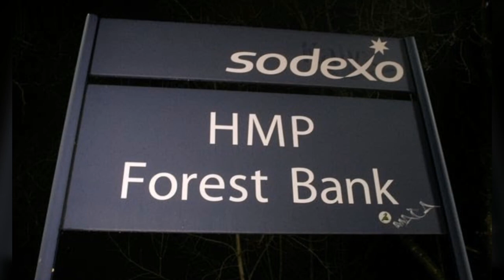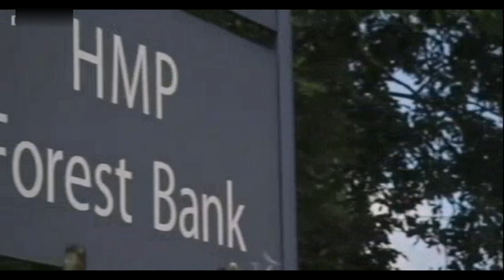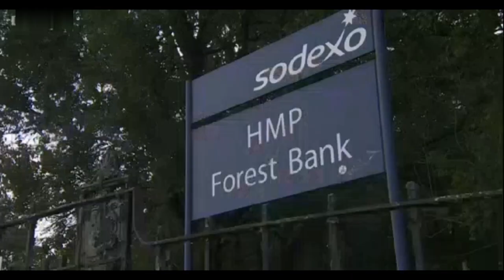Families of Ray Lucy and Michael Mcdonagh call for answers into their deaths at Forest Bank Prison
My latest video this time its the families of Ray Lucy and Michael 'Mikey Mac' McDonagh calling for answers in to the deaths of both men in the past few months at Sodexo ran Forest Bank Prison in Salford.